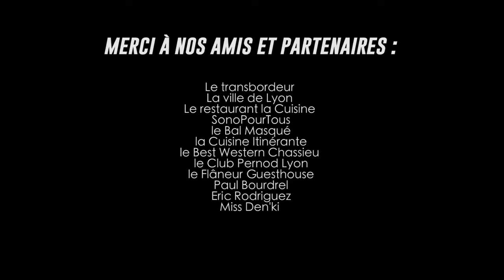RTU // Nova @ Transbordeur 1.11.2015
MAIS QU'EST CE QU'ON ÉTAIT BIEN !
Un grand merci à l'équipe Shoot it pour ce joli report ! GRAND MIX @ Le Transbordeur, du Love du vrai, retour en musique et en images...